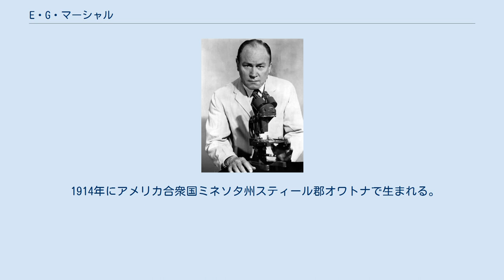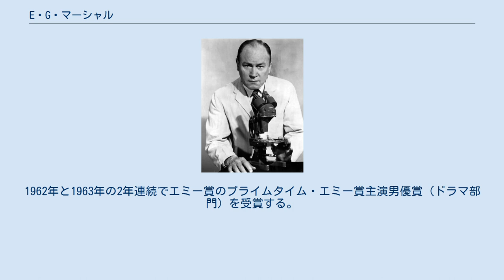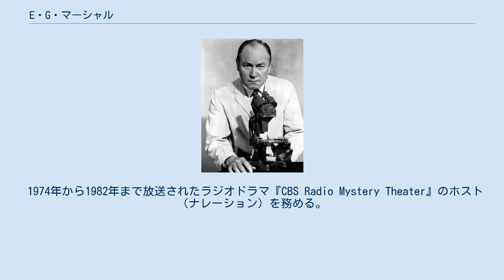E・G・マーシャル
E・G・マーシャル（E. G. Marshall、1914年6月18日 - 1998年8月24日）は、アメリカ合衆国の俳優。
 シドニー・ルメット監督の『十二人の怒れる男』（1957年）やウディ・アレン監督『インテリア』（1978年）をはじめとする数々の映画の名脇役として知られる他、日本でも放送された主演ドラマ『弁護士プレストン』でエミー賞のプライムタイム・エミー賞主演男優賞（ドラマ部門）を2年連続で受賞するなど、テレビドラマでも活躍した。
 芸名の「E・G」が何の略であるかを生涯明かそうとしなかったが、冗談で「Everybody's Guess (誰も分からない）」と語っていた他、「Edda Gunnar」や「Enigma Gregarius」の略との説もある。
 1914年にアメリカ合衆国ミネソタ州スティール郡オワトナで生まれる。
父方の祖父母はドイツ人。
 一般的に知られているプロフィールではカールトン大学とミネソタ大学に通った（または卒業した）とされているが、セントポール（ミネソタ州）の Mechanic Arts High School に入学した記録はあるものの卒業した記録がなく、またカールトン大学にもミネソタ大学にも入学した記録がないことが指摘されている。
 舞台で俳優としてのキャリアをスタートし、1940年代以降はブロードウェイの様々な舞台に出演する。
1950年代にはブロードウェイで『るつぼ』や『ゴドーを待ちながら』などの舞台で主演を務める一方、テレビドラマにも出演するようになる。
 1961年から1965年までCBSで放送されたテレビドラマ『弁護士プレストン』に主演。
1962年と1963年の2年連続でエミー賞のプライムタイム・エミー賞主演男優賞（ドラマ部門）を受賞する。
 1974年から1982年まで放送されたラジオドラマ『CBS Radio Mystery Theater』のホスト（ナレーション）を務める。
 1998年に肺癌で死去。